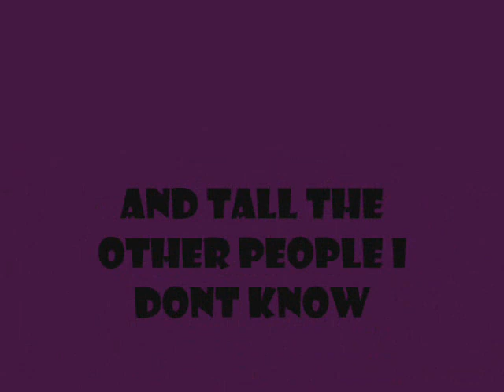(SCP) getting 99 def. (my own guitar solo)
this is when i get 99 def. soem of my friends came to congratz me xD